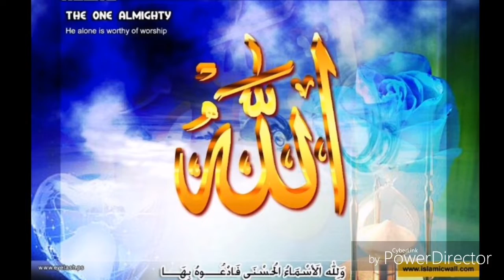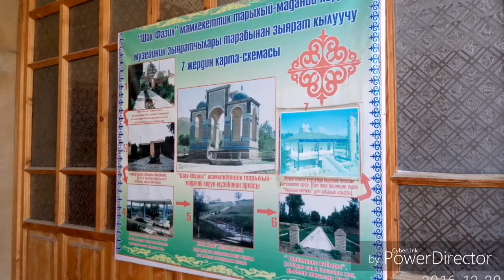Битирув кечасидаги хатолар... Эшитмай хулоса чиқарманг!!!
Битириш кечаси ҳақида ва ундаги ҳолатлар ва ҳатолар.
Бу суҳбат 7 ёшдан 70 ёшгача ,бир синф учун эмас.
 🎙Исмоилжон домла .